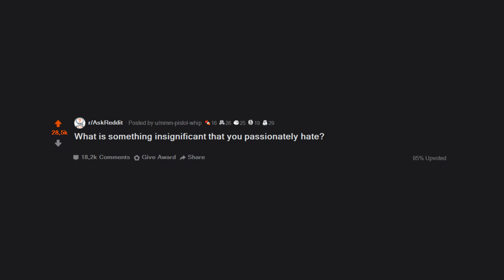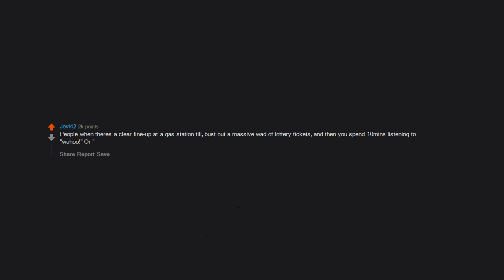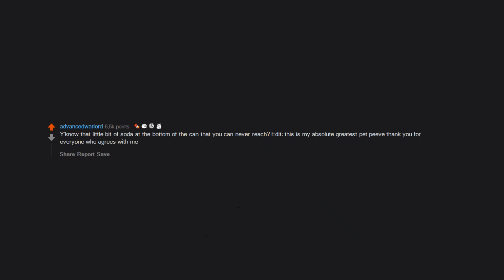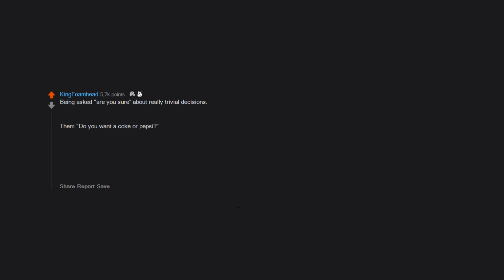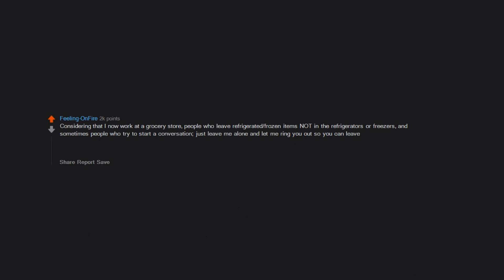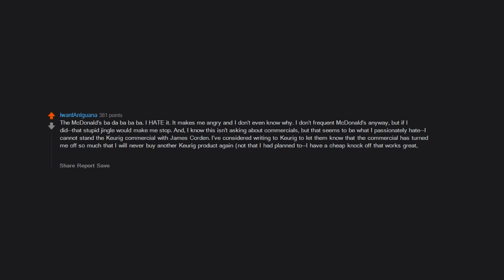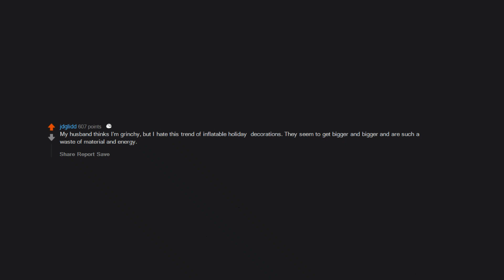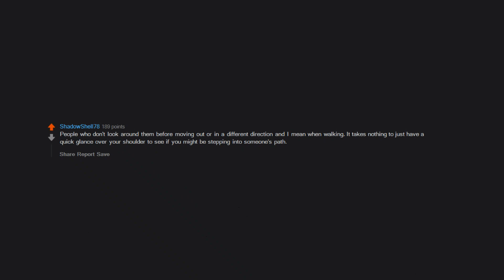What's something insignificant that you passionately hate? (r/AskReddit in 2020 | Reddit Stories)